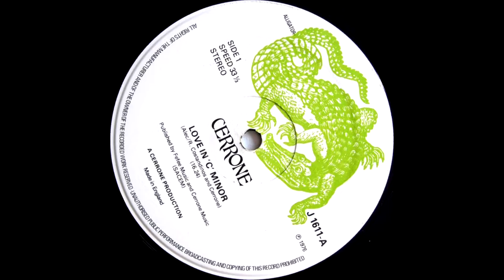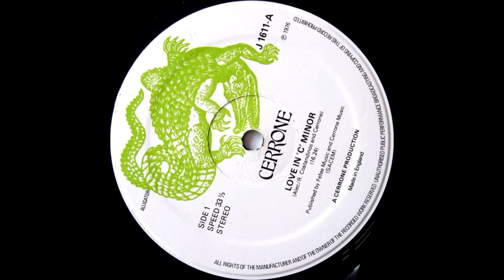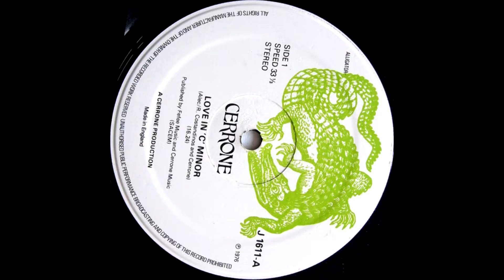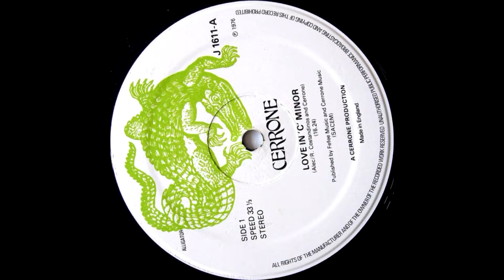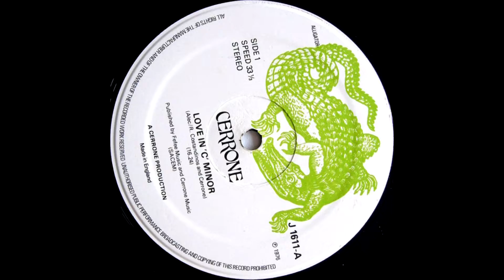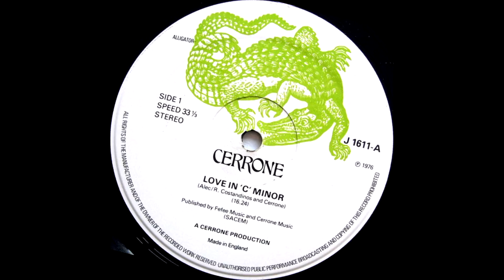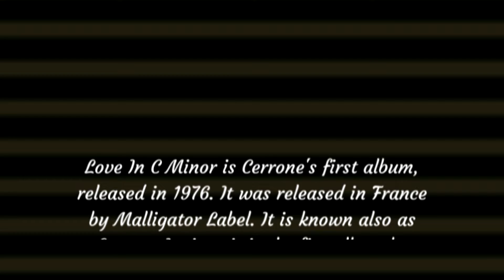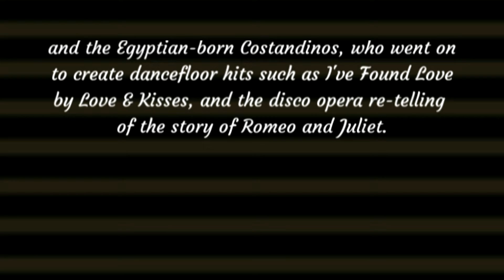Cerrone - Love in C Minor (1976): Funky Corner Discopedia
Cerrone
Love in C Minor

Arranged By – Raymond Donnez
Backing Vocals – Jackie Sullivan, Jean Hawker, Joanne Willams, Madeline Bell, Stephanie De Sykes
Bass – Mo Foster
Engineer [Sound Engineer] – Peter "Fairly" Kelsey
Flute, Saxophone – Ray Swinfield
Guitar – Collin Green*, Hughie Burns
Horns [Brass Section] – John Watson's Brass Section
Keyboards – Alan Hawkshaw, Don Ray
Percussion – John Dean, Tony Carr
Producer – Cerrone
Strings – Pat Halling's String Ensemble
Pat Halling's String Ensemble

Recorded at Trident Studios London Sept.& Oct. '76
Ed. Fefee Music and Cerrone Music (SACEM)
Prod. Cerrone Production
(P) 1976